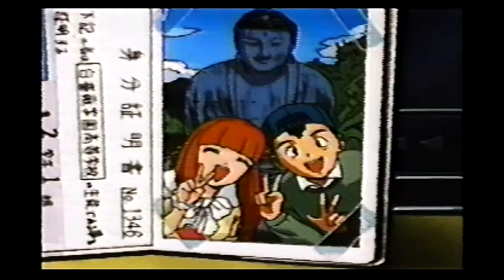[SS]Sakura Tonshin[사쿠라통신]VTR녹화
새턴판 사쿠라 통신입니다.
사쿠라대전의 하나구미 통신 게임이 아닙니다.
이름만 같은 다른 새턴의 18추 게임입니다.
원래 이게임을 구할려고 했던것이 아니고 플스로 나온
속 첫사랑이야기 수학여행 게임을 구한다는게 잘못 구매 했네요..
유툽 동영상을 뒤져봐도 이 게임에 관한 정보가 없어서
아마 최초? 업로드가 아닐까? 생각해 봅니다.